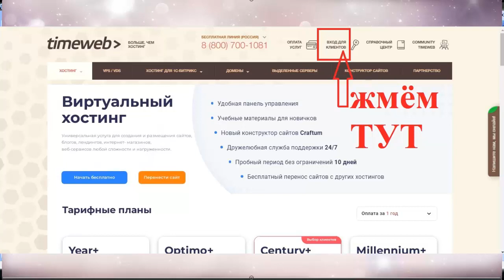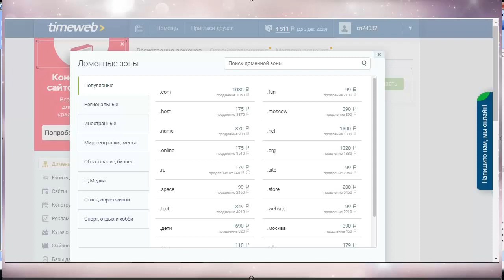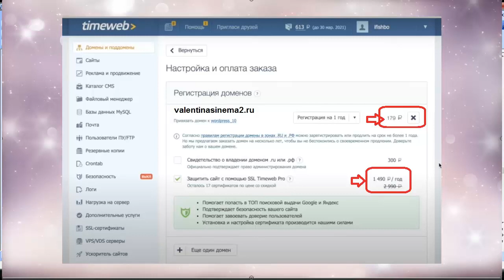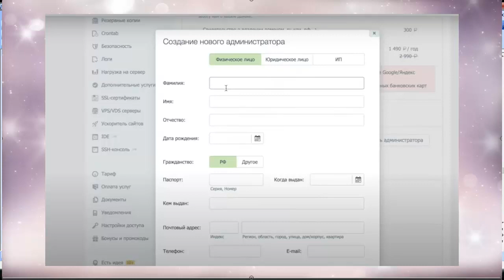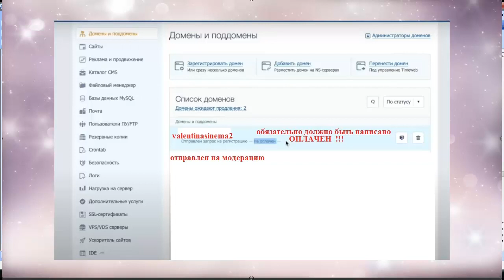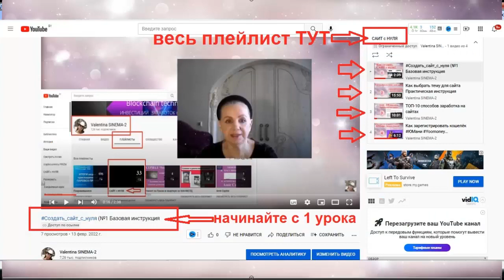Подбор доменного имени и активация БОНУСНОГО ДОМЕНА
которые помогут вам создать свой бесплатный сайт.
 5) ссылка для Регистрации в хостинг Timeweb
КОД для активации в ТаймВеб -  93843
6) Создать партнёрский кабинет- ВебМаcтер в ТаймВеб
Для начала регистрируетесь  на хостинге в ТаймВеб
4) Рефф ссылка на ЮМани(Яндекс Деньги)
заработка с партнёрской программой и пошаговыми видеоИНСТРУКЦИЯМИ.

1. ссылка на белорусскую биржу currency.com
2. ссылка на биржу RUDEX

4. ссылка для регистрации на биржу EXMO

1/
 эл/Кошелёк- AdvansCash :
2/
эл/Кошелёк Payeer

3/
 для обмена любй валюты и криптовалюты
4/
-- реф ссылка на ПерфектМани